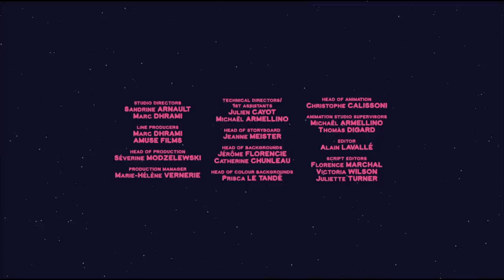Mouk – Souq surprise S01E49 HD | Cartoon for kids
*** Souq surprise ***
Mouk and Chavapa are in Morocco. Tariq's mum sends them to the souq to buy cinnamon and almonds so she can make almond gazelles. Once there, they have an incredible adventure.